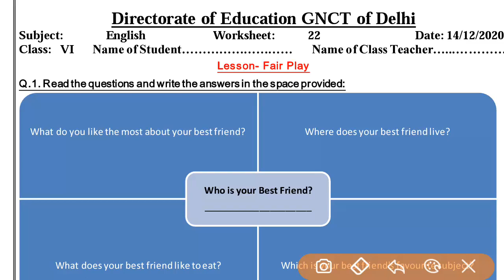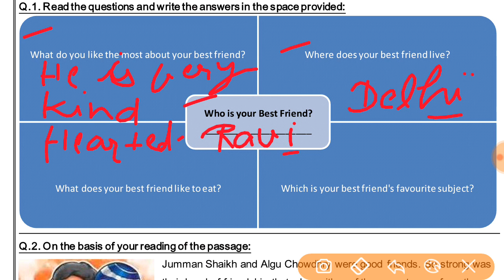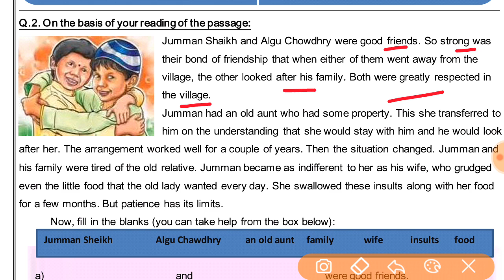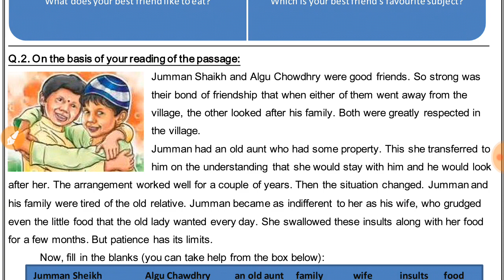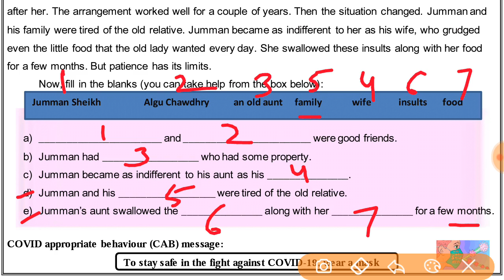WORKSHEET- 22, class- 6, (14/12/2020) ENGLISH MONDAY: DOE WORKSHEET- 22 class -6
IN THIS VIDEO WE WILL DO
LINK OF PLAYLIST FOR CLASS 6 ALL WORKSHEETS --
organised knowledge,
14DECEMBER English worksheet 22
14DECEMBER class 6 English worksheet 22
14DECEMBER English worksheet 22 class 6
14DECEMBER worksheet 22 English class 6

6 class Worksheet
6 class Worksheet 22
6 class English Worksheet
6 class English Worksheet 22
6class English Worksheet
6 class Worksheet 22 English
6 class English Worksheet 22
6 class English worksheet 22

Doe Class 6 English Worksheet 22
Doe 6 class English Worksheet 22
Doe 22th class English Worksheet22

today Worksheet22
today English Worksheet 22
today class 6 Worksheet 22
today Class 6 English Worksheet 22

Aj ki WorkSheet English
Today's WorkSheet
Today Worksheet

English worksheet22
English worksheet22class6